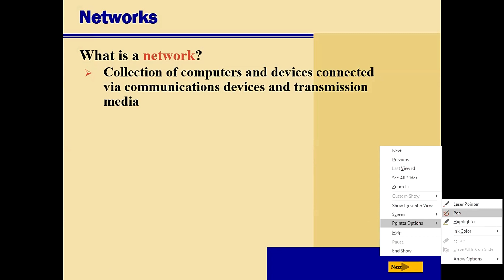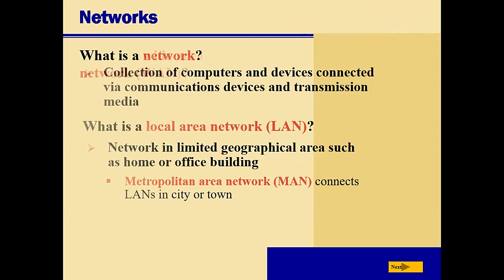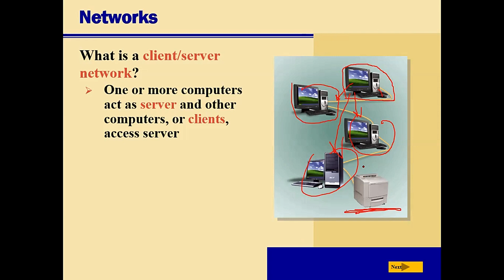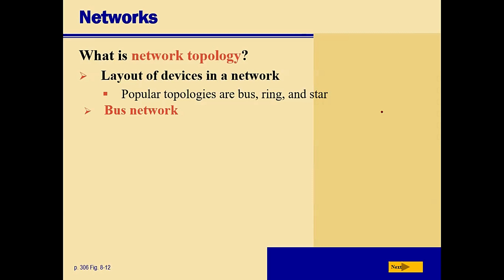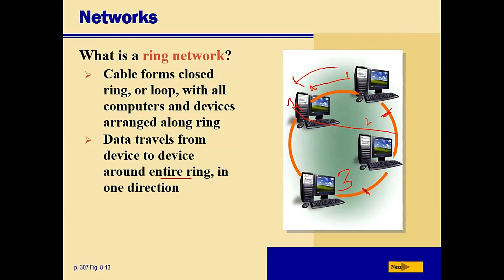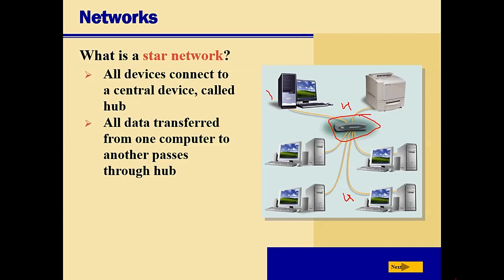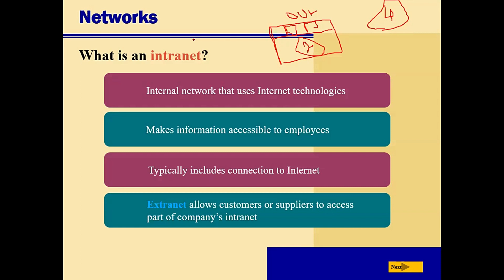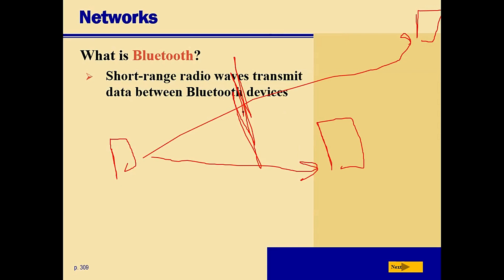Basic Concept of Networks | Types of Networks | Bluetooth | Peer to Peer Network | LAN | MAN | WAN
Here in this video, we discuss networks, types of networks, and Bluetooth.